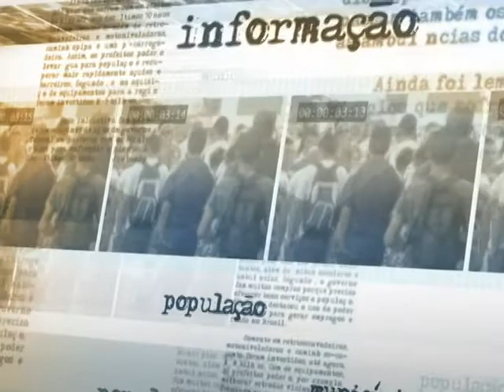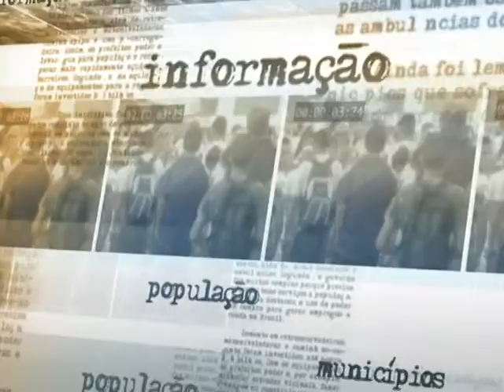Governo destina mais de R$ 1,2 bilhão para projetos culturais no Brasil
DIRETO DA FONTE - 01.07.14: Nesta terça-feira (1º), foram lançadas duas iniciativas que destinarão cerca de R$ 1,2 bilhão para projetos culturais em todo o país. Uma delas é "O Brasil de Todas as Telas",  com o objetivo de expandir o mercado interno e universalizar o acesso da população aos serviços audiovisuais. Serão investidos recursos na produção, distribuição e programação de conteúdos audiovisuais. A outra ação é o repasse de R$ 19,5 milhões do Sistema Nacional de Cultura para 12 projetos culturais em seis estados. Em entrevista aos jornalistas, a ministra da Cultura, Marta Suplicy, afirmou que o aporte de recursos permitirá o aumento da produção audiovisual no país.